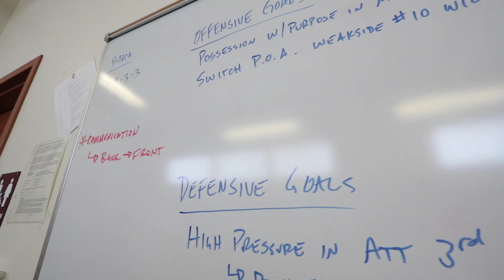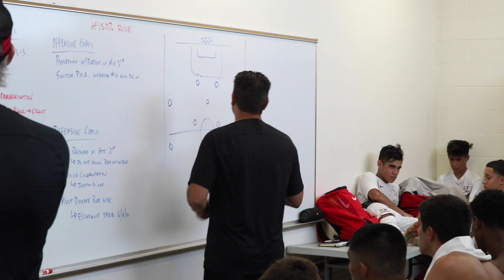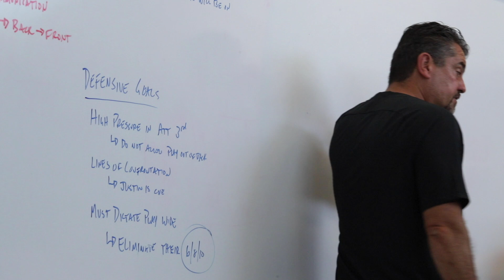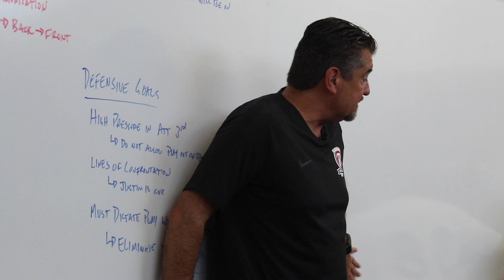U17 Arsenal FC Development Academy Team vs Barca Academy Norco College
We caught up with the '02 Arsenal FC Development Academy team at Norco College as they took on the Barca Academy squad out of Arizona.